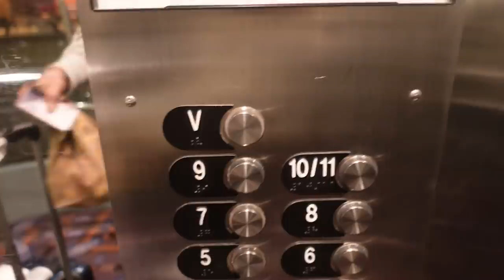Random Vlog #2: Jersey Milwaukee Bucks Habis Semua & Nginep di Kamar Hotel 2 Tingkat.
Di random vlog hari ini, kalian akan ngikutin perjalanan gue dari Chicago ke Milwaukee serta jalan-jalan ke salah satu mall di Milwaukee.